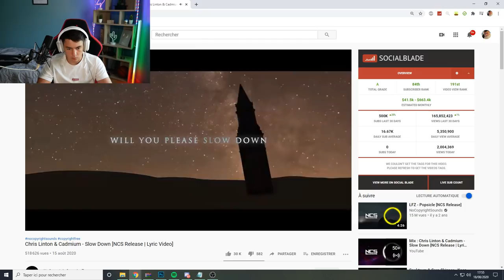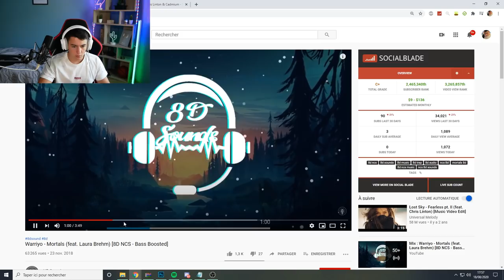UN CASQUE BLANC ET RGB À 40€ ! (Korp Vanadium)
Hey, aujourd'hui on se retrouve pour une nouvelle vidéo dans laquelle on va unbox un casque the g lab blanc et rgb.